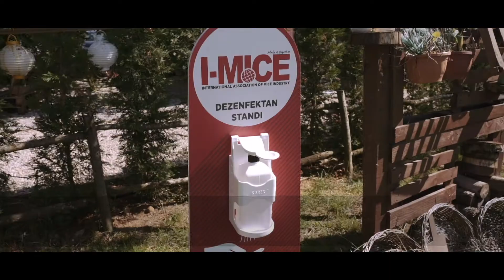Yako House & Park"Etkinlik için Harekete Geç" Etkinliği / Yako House & Park